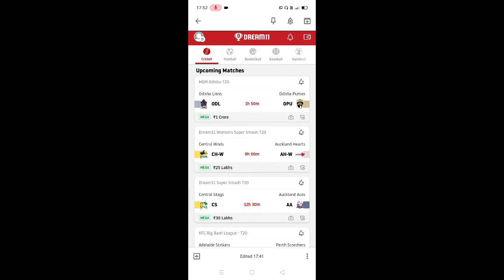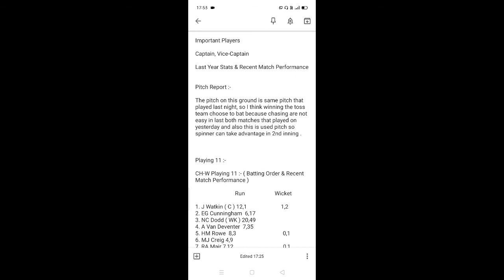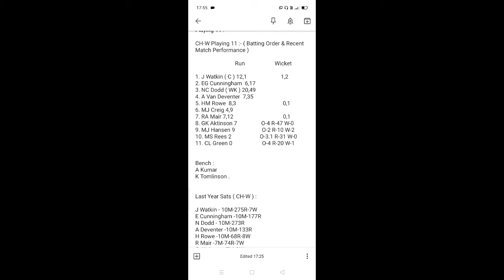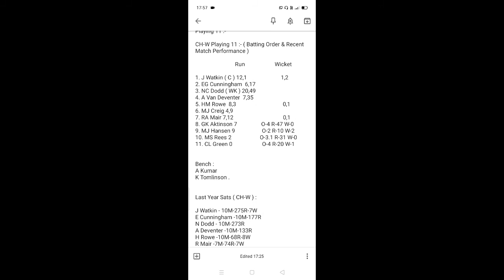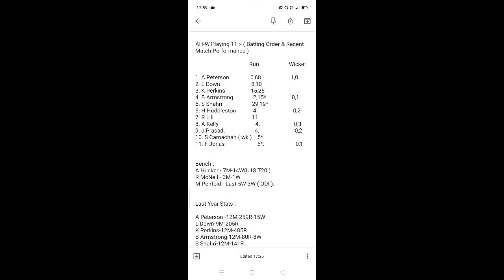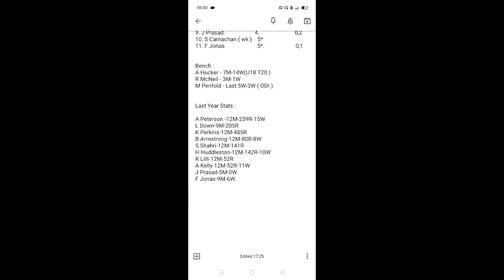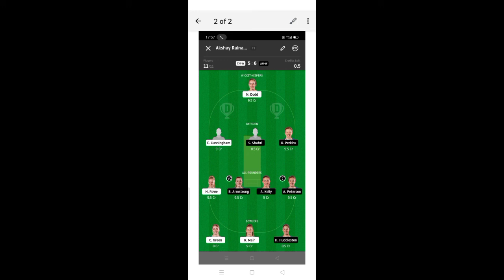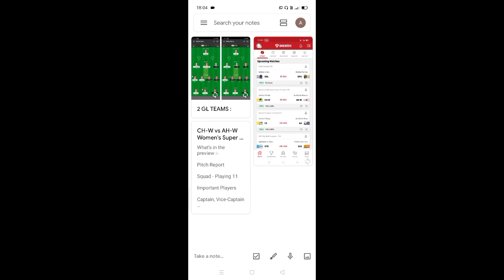CH-W vs AH-W Dream 11 | CH-W vs AH-W Dream 11 Team Prediction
CH-W vs AH-W Dream 11 Team Prediction video is brought you by SK11 EXPERT

Join Our Telegram Channel for final team updates - @SK11EXPERT

CH-W vs AH-W Dream 11
AH-W vs CH-W Dream 11 Team
CH-W vs AH-W Dream 11 Team
CH-W vs AH-W Dream 11 Team Prediction
AH-W vs CH-W Dream 11 Team Prediction
CH-W vs AH-W Match Preview
CH-W vs AH-W Pitch Report
CH-W vs AH-W Playing 11
CH-W vs AH-W Full Stats
CH-W vs AH-W Full Information
CH-W vs AH-W Key Players
CH-W vs AH-W Important Players
CH-W vs AH-W Best C VC option for SL
CH-W vs AH-W Best C VC option for GL
CH-W vs AH-W small league team
CH-W vs AH-W grand league team
CH-W vs AH-W small league team prediction
CH-W vs AH-W grand league prediction .